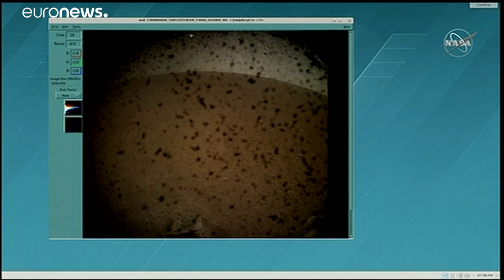La sonda InSight aterriza con éxito en Marte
Tras "siete minutos de terror" la sonda tocó suelo marciano sin incidentes. Ahora se encargará de estudiar el interior del planeta rojo. …